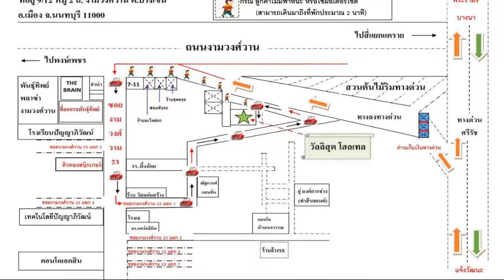Vanlisut Hotel Ngamwongwan, Nonthaburi, Thailand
About Property:
You're eligible for a Genius discount at Vanlisut Hotel Ngamwongwan! To save at this property, all you have to do is sign in.
Vanlisut Hotel Ngamwongwan is a 5-minute walk from Panthip Ngamwongwan. It offers air-conditioned rooms with a balcony and free Wi-Fi. The hotel features free private parking on site.
The property is a 10-minute walk to The Mall Ngamwongwan and Nonthavej Hospital. Don Muang Airport is a 40-minute drive away.
Each room is equipped with ...
Property Type: Hotel
Address: 9/12 M. 2 Ngamwongwan Road, Bangkhen, 11000 Nonthaburi, Thailand
Searching For
1. Vanlisut Hotel Ngamwongwan - Nonthaburi - Thailand
2. Vanlisut Hotel Ngamwongwan - Nonthaburi - Thailand Address
3. Vanlisut Hotel Ngamwongwan - Nonthaburi - Thailand Rooms
4. Vanlisut Hotel Ngamwongwan - Nonthaburi - Thailand Amenities
5. Vanlisut Hotel Ngamwongwan - Nonthaburi - Thailand Offers and Deals
Audio Credit:
Track Title: Subway Dreams
Artist: Dan Henig